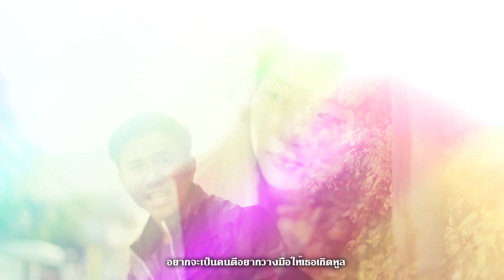ไม่เจ๋งแต่เก่งมาก - TONGTANG ft. Bie The Ska (OFFICIAL MV)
ไม่เจ๋งแต่เก่งมาก - TONGTANG ft. Bie The Ska
(เพลงเต้นต้อนรับวันสงกรานต์เอาไปเปิดวันสงกรานต์ได้ตามใจชอบ!!!)
นักร้อง : ต้องแต้ง ft. บี้เดอะสกา
คำร้อง/ทำนอง : ต้องแต้ง ทิพรยุทธ
เรียบเรียง/โปรดิว : ต่ายเส็งเคร็ง mondaylover studio

ติดตามพี่ Bie The Ska ได้ที่

*ใครที่เอาเพลงไปดัดแปลงรีมิกซ์หรือเอาไปอัพใหม่โดยที่ไม่ได้รับอนุญาติ